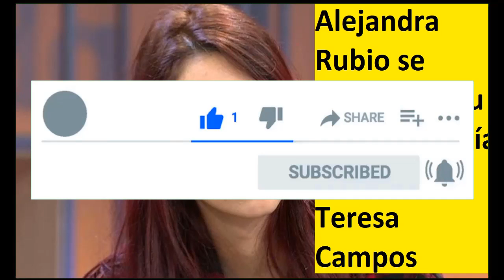Alejandra Rubio se enfrenta a su madre y su tía por María Teresa Campos